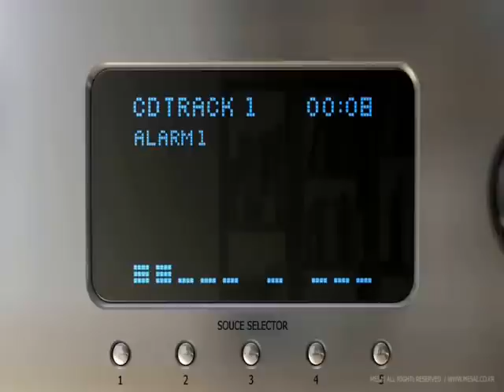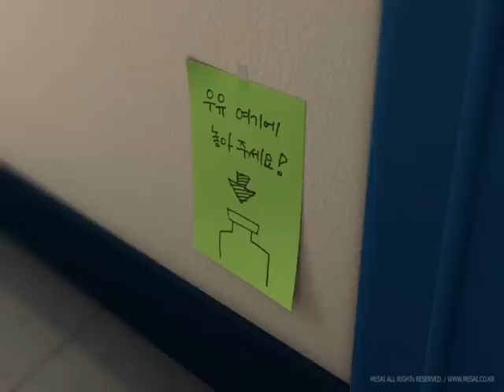As It Is PRODUCTIONS : Anim and Me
Just tried to blend anim character with me for fun.
This thought came when one of my friend said that the character in this animation movie looked similar to me.
The animation is done by mesai. I have just messed it up by adding my stuff.